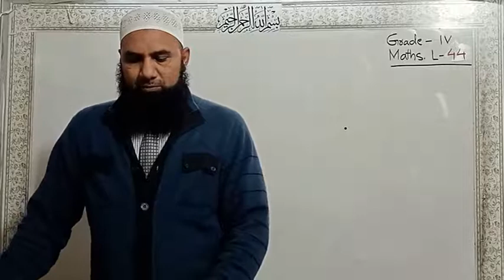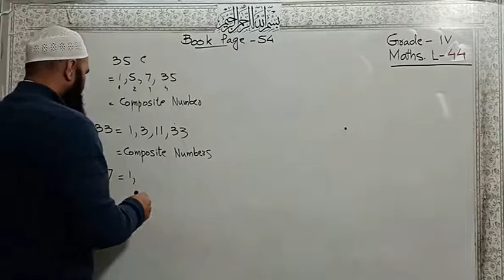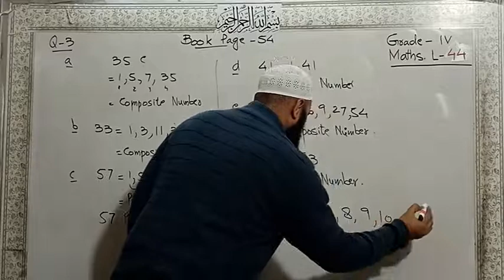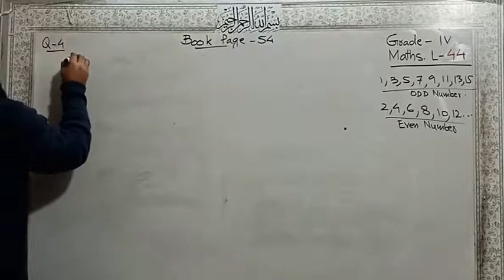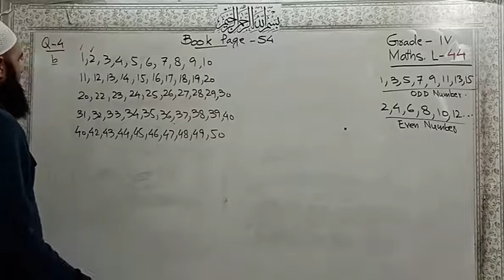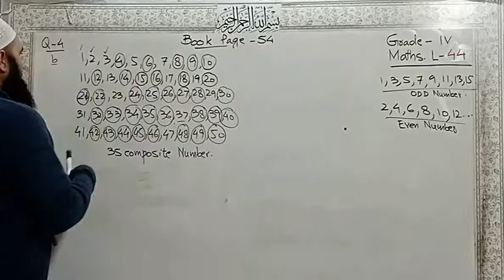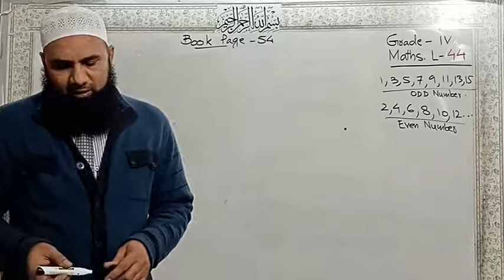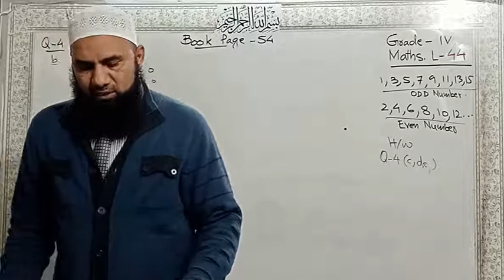Grade 4 Maths 44